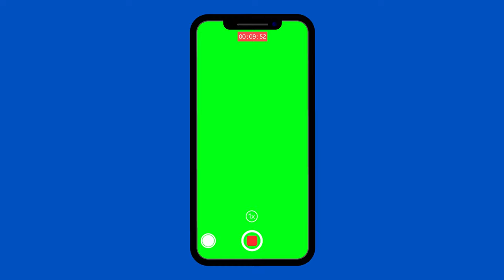Iphone Portrait 13 Camera 10 Min Live Recording Screen View Green Screen Effect Motion Graphics 4K